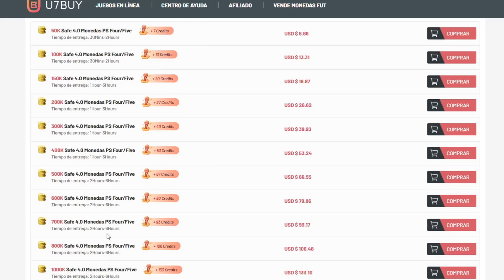⚠️ HAZLO SI O SI !!⚠️ NUEVO SBC BRUTAL EN FIFA 23 !!